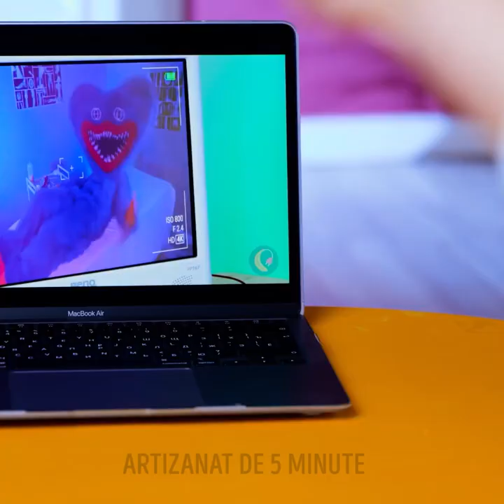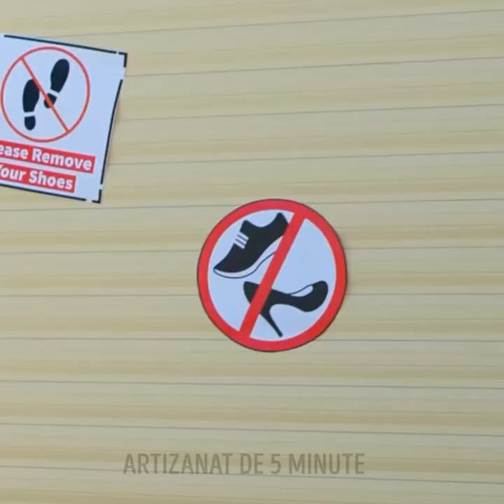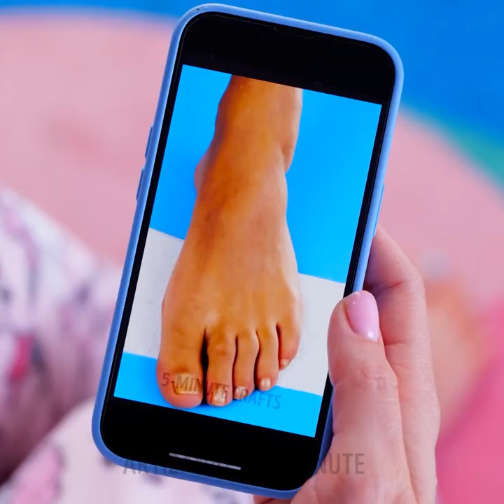PANTOFI DIY GENIALI ȘI TRUCURI PENTRU PICIOARE, POTRIVITE ÎN ORICE OCAZIE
Salutare, artizanule!
Ești gata pentru o nouă porție de tutoriale pas cu pas, ușor de urmat și idei uimitoare pentru perechile tale vechi de pantofi? Atunci urmărește noul nostru clip. Am adunat niște DIY-uri grozave, care te vor ajuta să-ți transformi pantofii. În plus, îți vom prezenta mai multe trucuri inteligente, pentru diferite ocazii din viața ta. De exemplu, vei afla ce să faci dacă ai ieșit la plimbare încălțat cu niște adidași noi și brusc a început să plouă. Ia niște baloane, tăie partea îngustă a balonului și pune-o pe pantofi. Niște huse grozave sunt gata. Vremea rea nu este groaznică pentru pantofii tăi.

MARCAJE TEMPORALE:

00:21 Idei uluitoare pentru pantofii tăi
01:07 Cum să-ți protejezi degetele de la picioare
01:53 Adidași Lego
03:23 Un mod inteligent de a alege cea mai bună pereche de pantofi